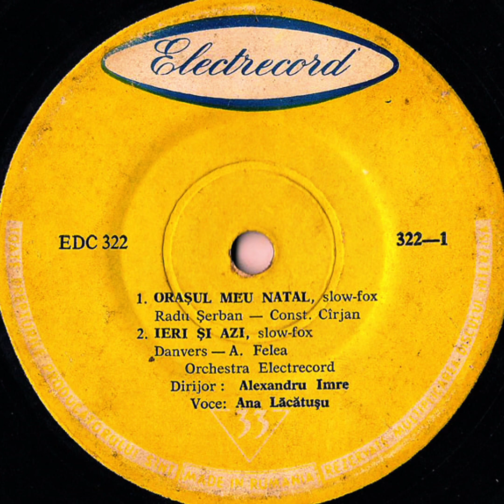Ana Lăcătușu-Orasul meu natal(1963)